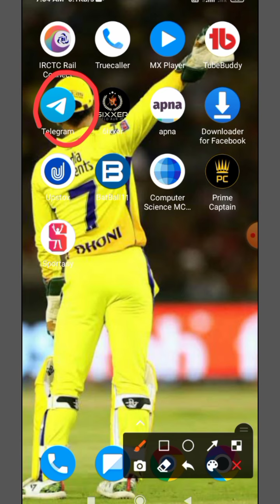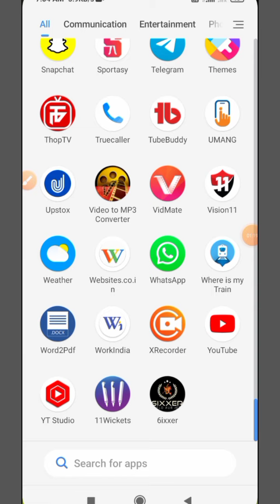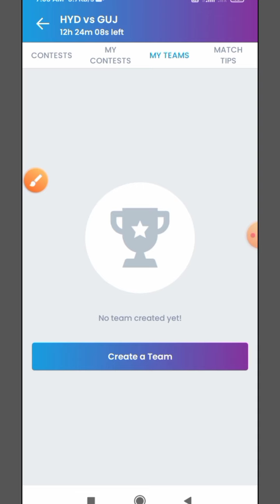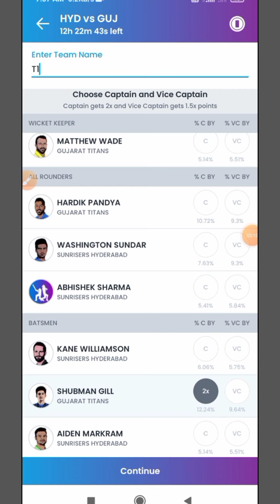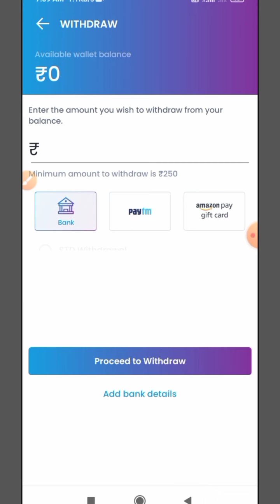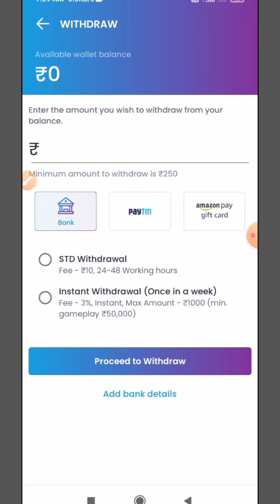Free Giveaway Fantasy App|New Fantasy App 2022|Paytm Withdraw Fantasy App|Use 100 Bonus Fantasy App.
Refer Code:GOVIN4381733

      Refer code:H62VJM

Refer code:ZRYNBCE658097